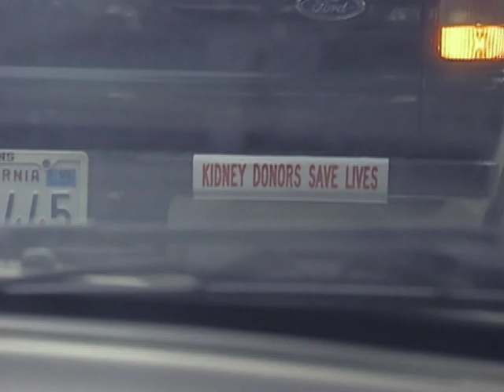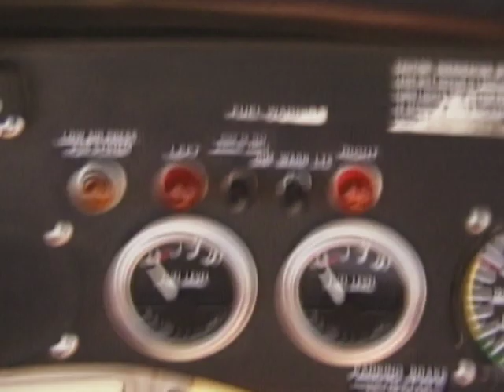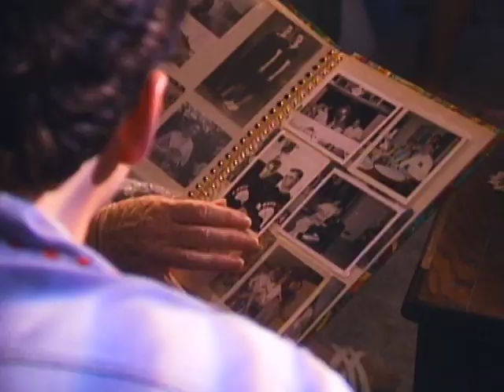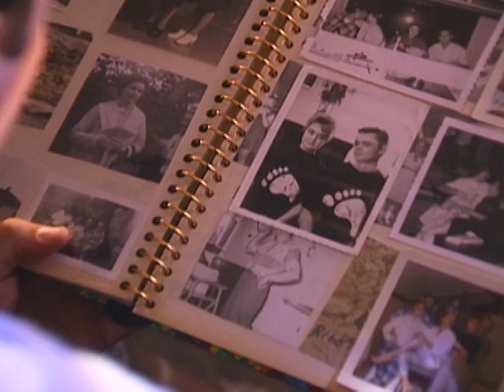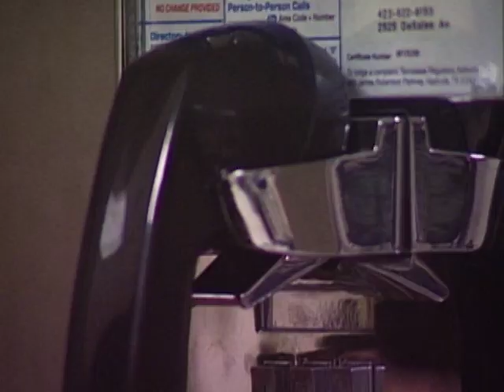A Strange Force Led Him To His Lifesaver | FULL EPISODE | It's A Miracle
A hate crime during the Hanukkah and Christmas holidays brings a town together in support of the attacked Russian-Jewish family. High school sweethearts are given a second chance at love by a miraculous dream. A strange force leads a man to a fishing pier in the middle of the night and places him in exactly the right spot for a miracle. All that and more in this episode of ""It's a Miracle""!

Hosted By: Nia Peeples, Richard Thomas

Check out ""It's a Miracle"" and ""It's a Miracle - Animal Miracles"" YouTube playlists and Miracles YouTube channel below for many more uplifting miracles!